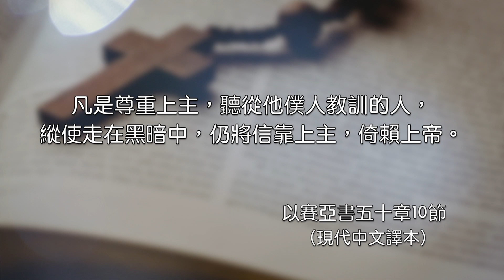以賽亞書第五十章1-11節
順服的榜樣 楊新造牧師

1 耶和華如此說：我休你們的母親，休書在那裡呢？我將你們賣給我那一個債主呢？你們被賣，是因你們的罪孽；你們的母親被休，是因你們的過犯。
2 我來的時候，為何無人等候呢？我呼喚的時候，為何無人答應呢？我的膀臂豈是縮短、不能救贖嗎？我豈無拯救之力嗎？看哪，我一斥責，海就乾了；我使江河變為曠野；其中的魚因無水腥臭，乾渴而死。
3 我使諸天以黑暗為衣服，以麻布為遮蓋。
4 主耶和華賜我受教者的舌頭，使我知道怎樣用言語扶助疲乏的人。主每早晨提醒，提醒我的耳朵，使我能聽，像受教者一樣。
5 主耶和華開通我的耳朵；我並沒有違背，也沒有退後。
6 人打我的背，我任他打；人拔我腮頰的鬍鬚，我由他拔；人辱我，吐我，我並不掩面。
7 主耶和華必幫助我，所以我不抱愧。我硬著臉面好像堅石；我也知道我必不至蒙羞。
8 稱我為義的與我相近；誰與我爭論，可以與我一同站立；誰與我作對，可以就近我來。
9 主耶和華要幫助我；誰能定我有罪呢？他們都像衣服漸漸舊了，為蛀蟲所咬。
10 你們中間誰是敬畏耶和華、聽從他僕人之話的？這人行在暗中，沒有亮光。當倚靠耶和華的名，仗賴自己的神。
11 凡你們點火，用火把圍繞自己的可以行在你們的火焰裡，並你們所點的火把中。這是我手所定的；你們必躺在悲慘之中，